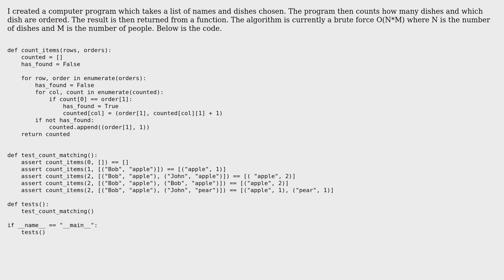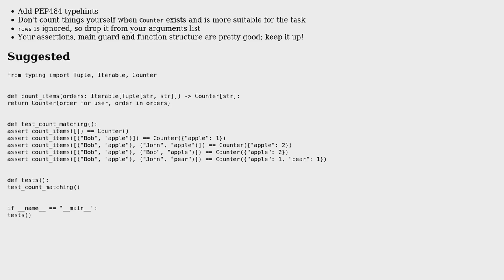Code Review: Counting Restaurant Orders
With thanks & praise to God, and with thanks to the many people who have made this project possible! | Content (except music & images) licensed under CC BY-SA | Music | Images & others | With thanks to user Reinderien user Akash Patel and the Stack Exchange Network Trademarks are property of their respective owners. You are responsible for your own actions.